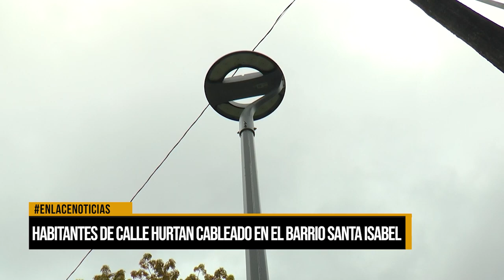Habitantes de calle hurtan cableado en el barrio Santa Isabel